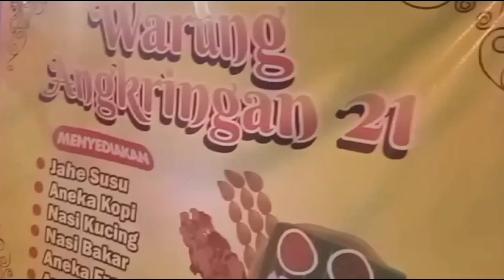KELUAR MALAM CARI SUNDHUKAN DI ANGKRINGAN